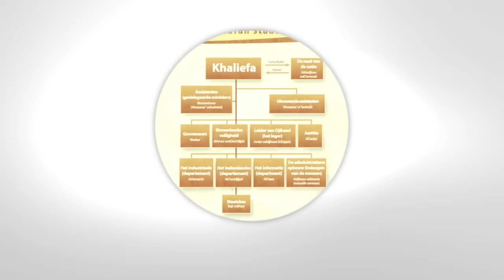Majed Iqbal - de oprichting van "Israël"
De broeder Majed Iqbal begint met een zeer opmerkelijke quote van een Britse premier in het begin van de 20ste eeuw aangaande het vestigen van een politieke entiteit om het Midden-Oosten in haar greep te houden en te ontmantelen van haar eenheid onder de Khilafah.